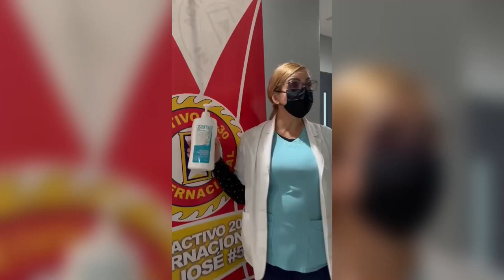Club Activo 20 30 dona 377 litros de alcohol en gel al Hospital Escalante Pradilla